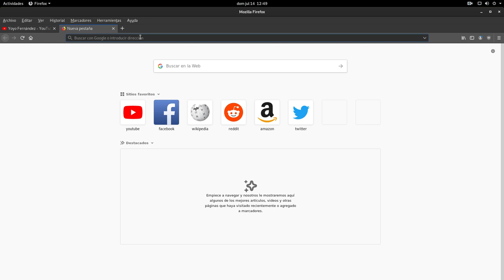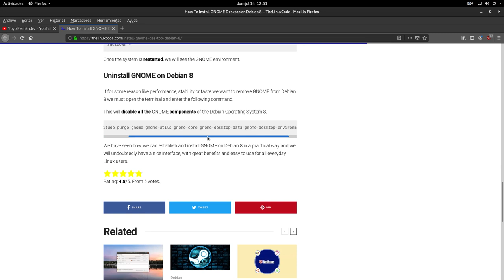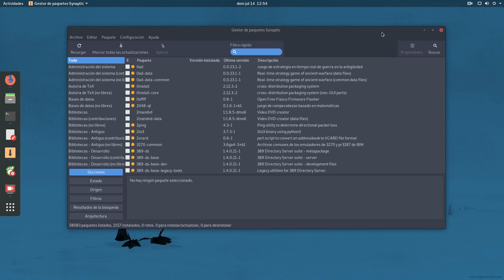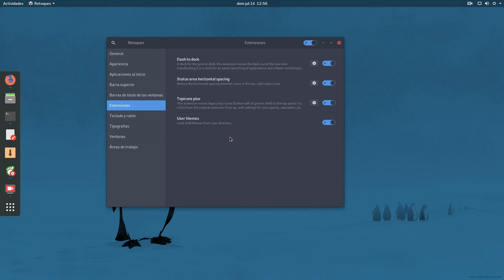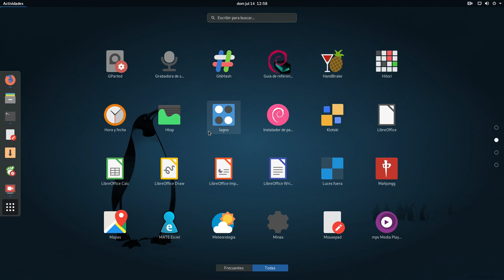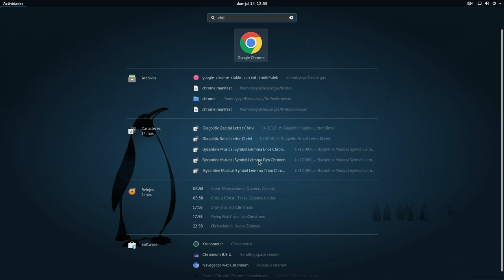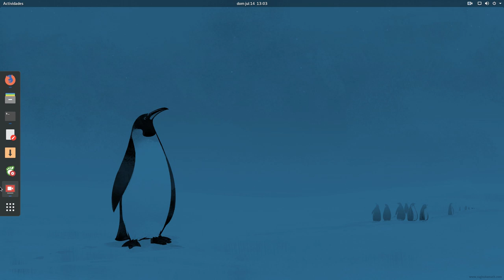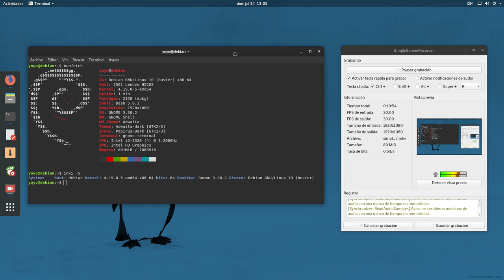Dices tú de Debian 10 Buster con GNOME (vídeo opinión)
Llega el vídeo de Debian 10 Buster con Gnome, el cuarto de la saga Buster.

Opiniones y vivencias, no es una vídeo review.